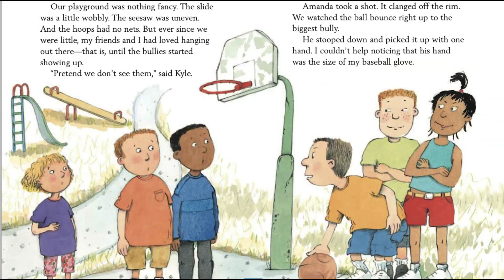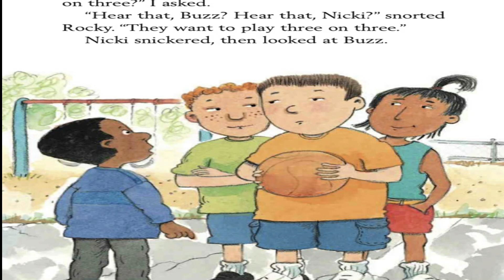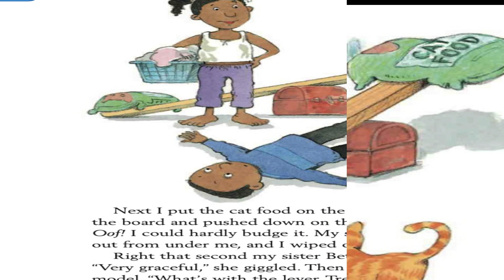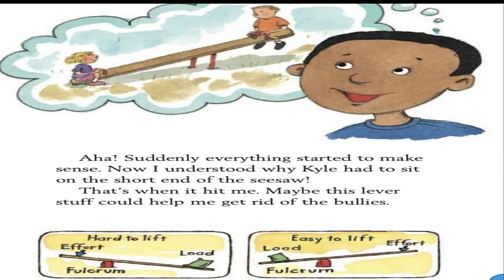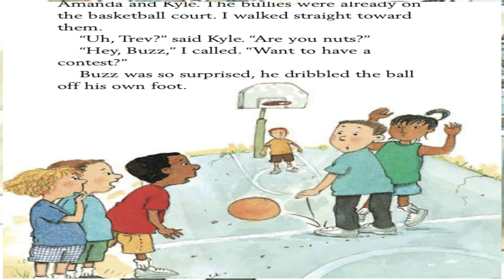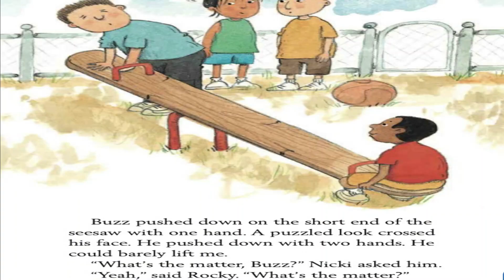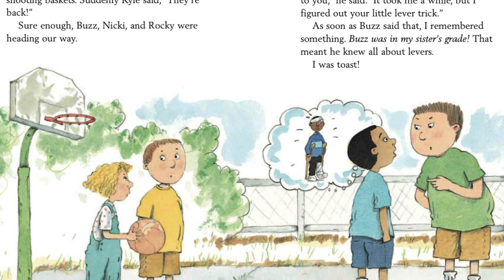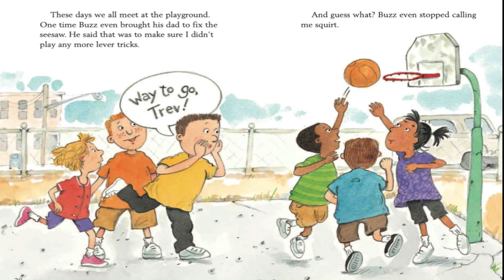Clever Trevor - 4th Episode Of Tuck In Tuesday - for Grade 3,4